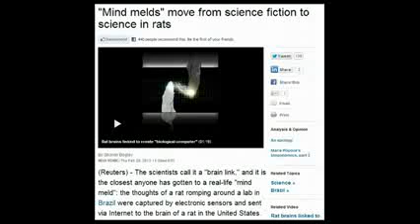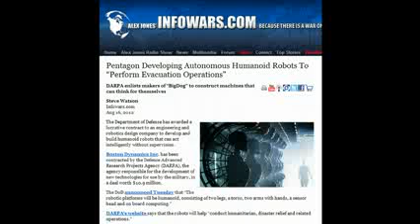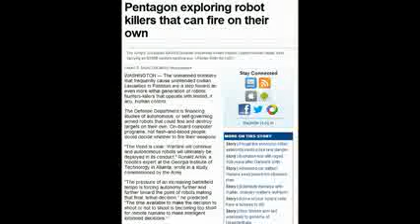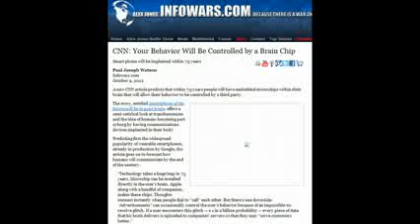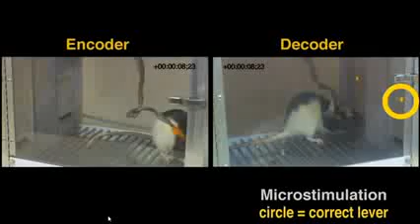Paul Joseph Watson robot video